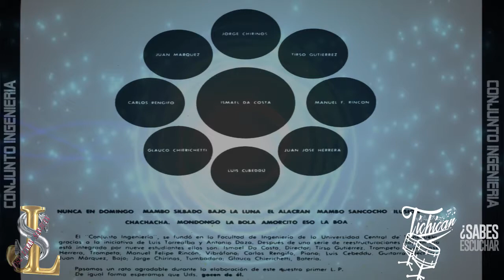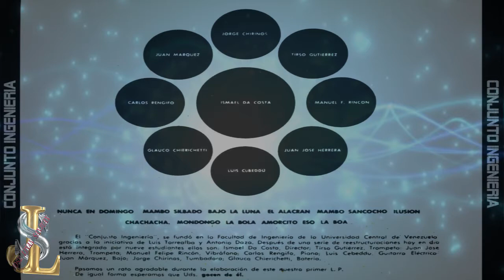la boa Conjunto Ingenieria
"¿Si te digo que te amo, puedes ser mía para siempre?"